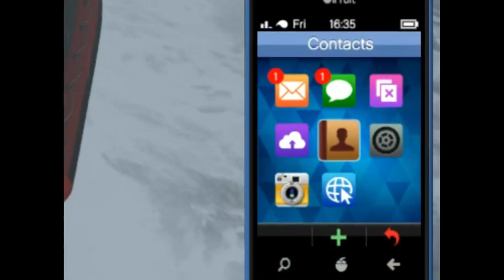los santos is in trouble | GTA 5 tsunami mode | MASTER EYE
pc specs

(Rs 19,000)

prosessor:core i5 2400

RAM: 8GB

HARD DRIVE: 500GB

baki sab to buhot sasta hy

mouse(gaming)

keyboard(normal)

headphone(normal)

microphone(normal)

monitor(Dell)

mouse pad(gaming razer)

webcam(genesis)

chair(normal)